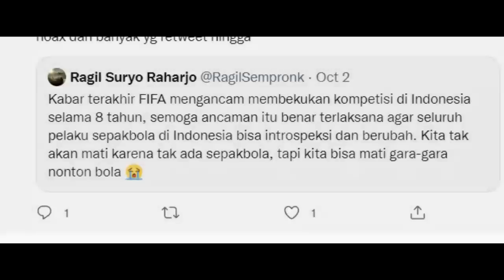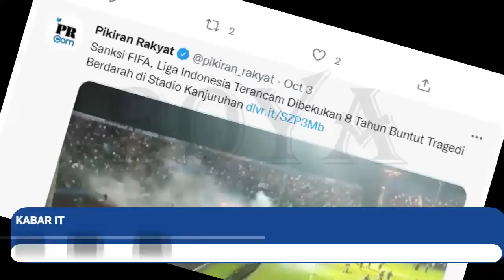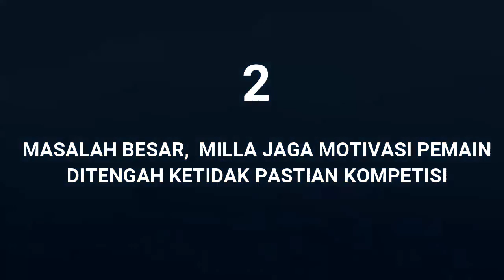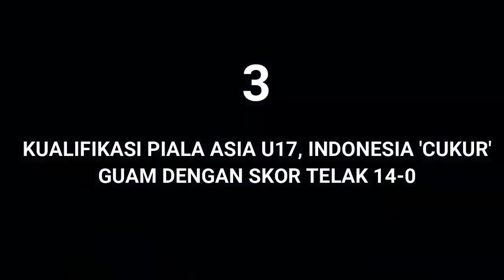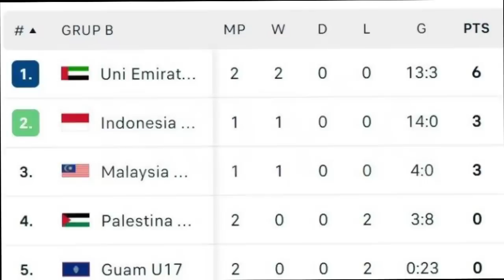TOP 3 04.10.22#2 Berita Persib Terhangat Hari Ini/PERSIB/BOYA